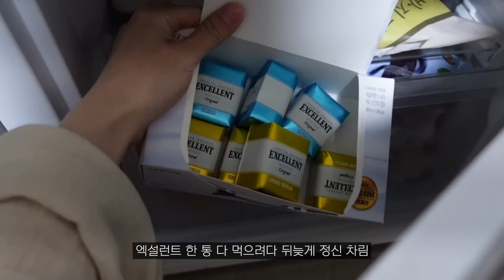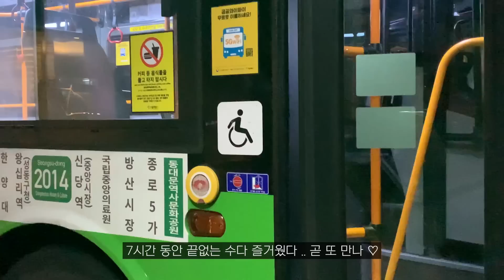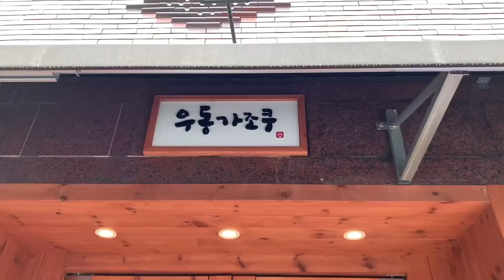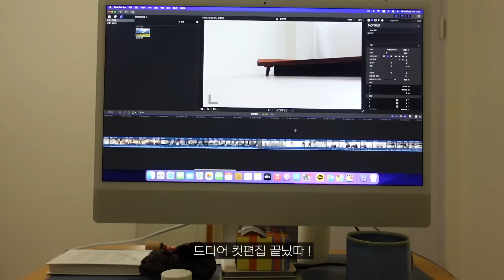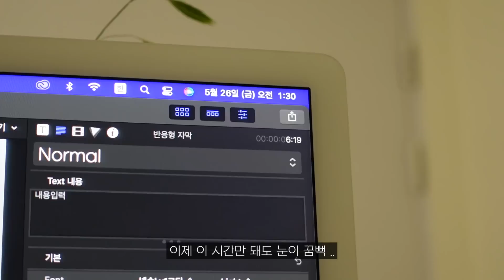[VLOG] 지극히 평범한 일하고 놀고 먹는 일상들 | 웨트 헤어 스타일링법 with. 보다나 | 치아씨드 푸딩 레시피 | 타코야끼 만들기 | 일상 브이로그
오늘은 제가 요즘에 건강하게 헤어 케어하고 있는 방법과
웨트 헤어 스타일링을 보여드렸는데요 !

평소 특유의 무거움 때문에 헤어 오일 잘 사용하지 않는 제가
저에게 딱 맞는 산뜻한 여름 오일을 발견했어요 ☀️

끈적임과 잔여감이 없어 여름에 사용하기 너무 좋고
가볍고 은은한 플로럴향이라 퍼퓸 효과도 낼 수 있어서
더 자주 손이 가는 제품이라 여러분께도 꼭 추천드리고 싶어요.
궁금하신 분들은 아래 링크에서 만나보세요🤍

💨 보다나 데미지 리커버리 헤어 오일 링크
※ [보다나X무신사 선발매 기획전 바로가기] (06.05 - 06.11)

( 과거에 선물,광고 진행했던 제품 포함되어 있지만 본 영상에선 노출 의무가 없습니다 )

Day 1
Outer - burmula

Day 3
Outer - nyhavn
Bottom - depound
Bag - Prada 빈티지

Day 4
Pajamas - venument
Bottom - jasp
Shoes - neute
Bag - 아카이브앱크

Day 5
Skirt - talitha
Top - amomento / poszer
Shoes - rohseoul
Bag - yurt

외 정보 없음

Music
Old sweater - midnight pilots
You are everything you need - adelyn paik
The nightjars - direction
Sunriver - above the clouds